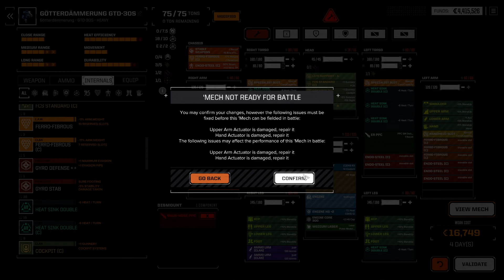RogueTech: Lance-A-Lot, Episode 77!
Again against Ghost Bear Dominion!